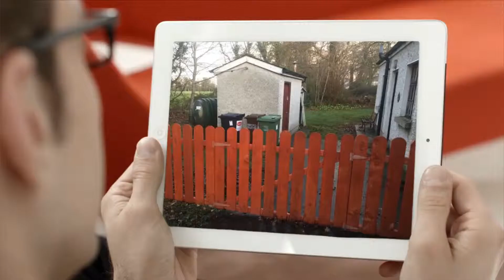House to rent in Dublin, Williamstown, €1,500 / monthly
3
1

REF129664
Cosy 3 Double Bedroom House to Let on the R149 Clonee/Lucan...